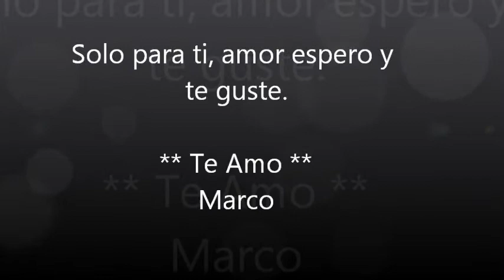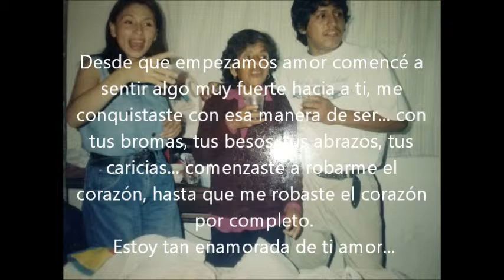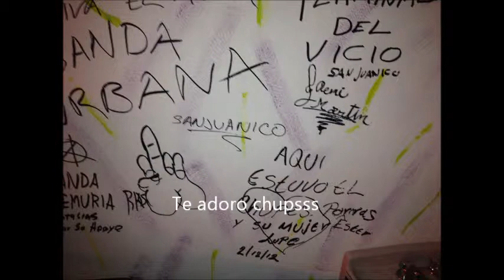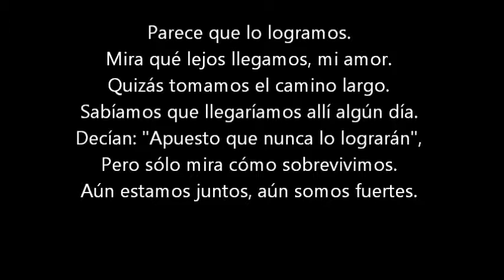Marco Mena mp3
Espero y te guste amor, con todo mi amor y cariño para ti Marco Antonio Anastacio Mena.